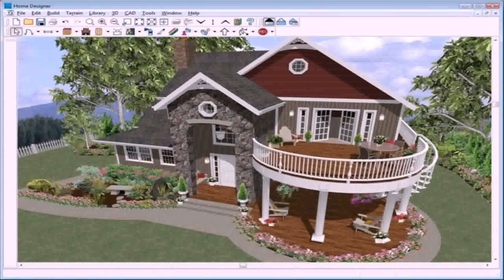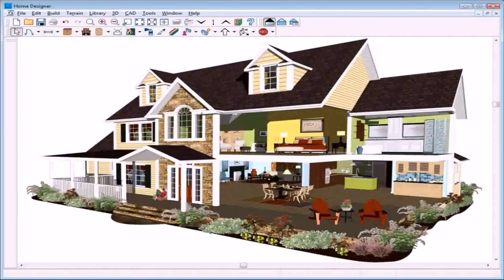Home Outside Design App - DaddyGif.com (see description)